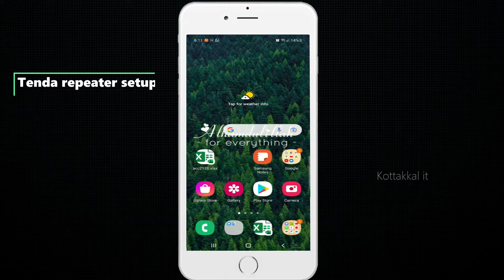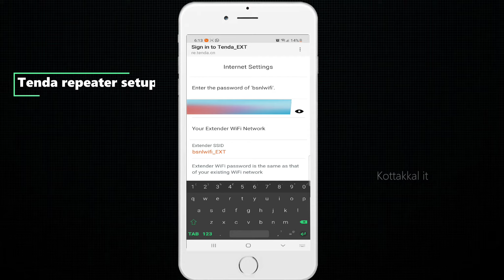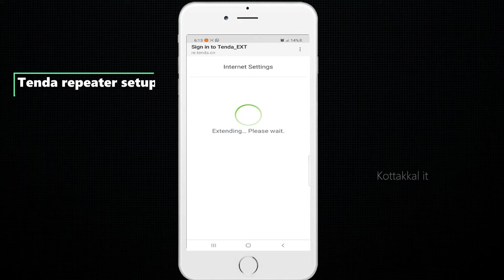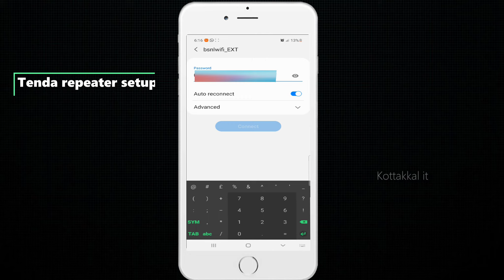how to setup wifi extender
content ideas
1.how to setup tenda wifi extender,
2.how to connect tenda wifi extender
3.how to reset tenda wifi extender
4.home internet booster and optimizer
4.how to improve wifi coverage in home